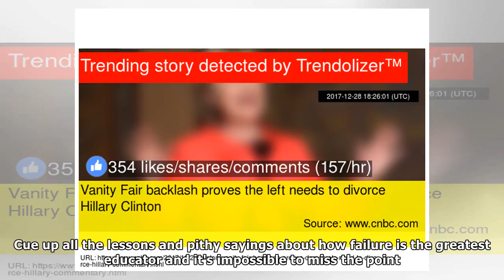The intense reaction of the magazine Vanity Fair demonstrates the divorce left Hillary ClintonBy Ho